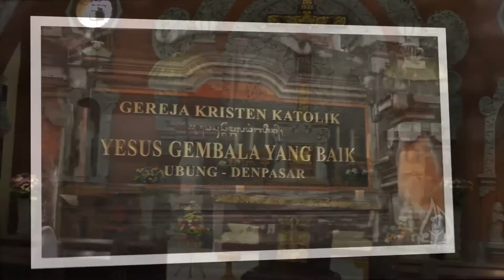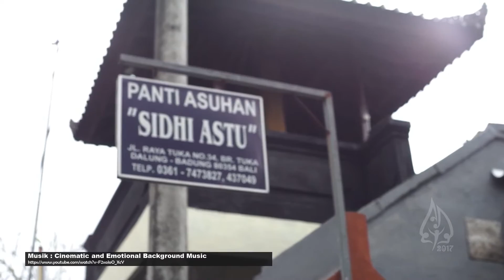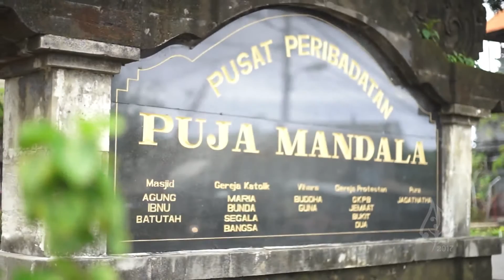Diocese of Denpasar